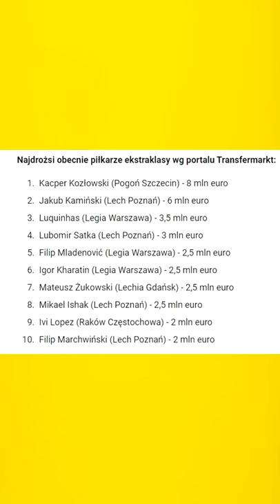Wzrost Wartości Kozłowskiego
JEŚLI JESTEŚ NOWY NACIŚNIJ TEN CZERWONY GUZIK !!!